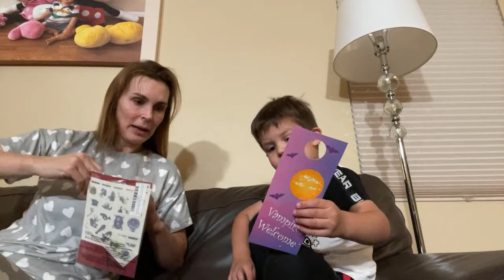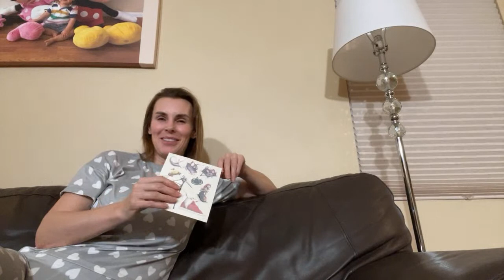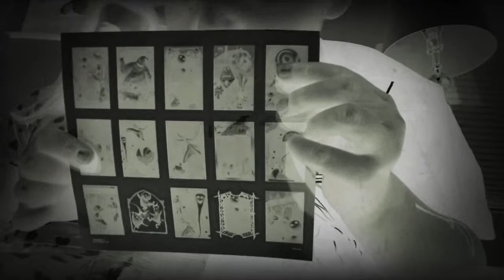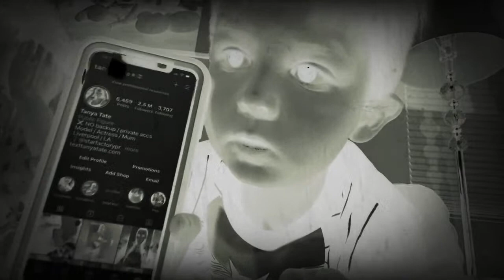livestream Going Live on Youtube - How's Millie doing ? & we're opening gifts.. 🐶💗📦 . .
Join me for a family friendly chat on my youtubelive stream .

Do you have a topic you want to suggest for a future stream? Must be an open question that everyone has an easy for. Post your idea on the comments box.

Do you have something cool that you want me or Ozzie to open on livestream? We have a wishlist and a post box, the link is below, and address is below. We are still happy to accept belated birthday gifts from my wishlist

Did you get your brand new Limited Edition Tanya Tate Pin?

If you like what you see, give us the "thumbs up"! 👍🏻

Mail box:
Tanya Tate
27305 W Live Oak Road #441
Castaic
CA
91384US